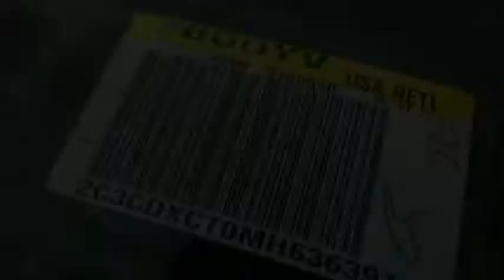2021 Dodge Charger VAN NUYS LOS ANGELES SAN FERNANDO VALENCIA CANOGA PARK CH213558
2021 Dodge Charger R/T RWD

RUSSELL WESTBROOK CHRYSLER DODGE JEEP RAM PROUDLY SERVICING VAN NUYS, LOS ANGELES, SAN FERNANDO, VALENCIA, CANOGA PARK, & SURROUNDING SOUTHERN CALIFORNIA LOCATIONS. THIS BLACK 2021 Dodge CHARGER IS EQUIPPED WITH A HEMI 5.7L V8 Multi Displacement VVT, AUTOMATIC TRANSMISSION, AND RECEIVES AN ESTIMATED 16 City/25 Hwy MPG. CONTACT RUSSELL WESTBROOK CHRYSLER DODGE JEEP RAM OF VAN NUYS TO SCHEDULE A TEST DRIVE AND TAKE THIS 2021 Dodge CHARGER HOME TODAY, OR VISIT OUR SHOWROOM CONVENIENTLY LOCATED AT 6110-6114 VAN NUYS BLVD VAN NUYS, CA 91401. STOCK #: CH213558 | 2021 Dodge Charger R/T RWD AIR CONDITIONING TRACTION CONTROL ALLOY WHEELS 2021 Dodge CHARGER R/T RWD Russell Westbrook Chrysler Dodge Jeep Ram of Van Nuys is driven and focused to ensure the highest customer satisfaction. A team above all, but above all a team. Price includes: $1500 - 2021 National Retail Consumer Cash 21CM1. Exp. 09/30/2021 STOCK #: CH213558 | VIN: 2C3CDXCT0MH636391 | 2021 Dodge Charger R/T RWD AIR CONDITIONING TRACTION CONTROL ALLOY WHEELS Russell Westbrook CDJR of Van Nuys